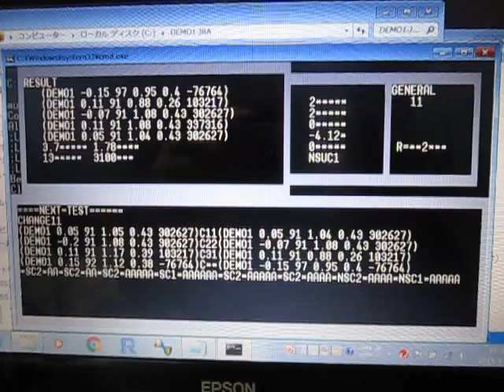実験パラメータのシミュレーションシステム （超音波システム研究所 ultrasonic-labo）